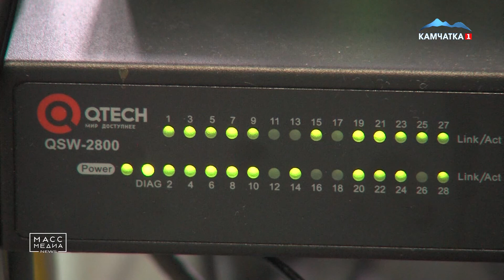Улучшение качества связи | Новости сегодня | Происшествия | Масс Медиа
В связи с действующим режимом самоизоляции, на Камчатке в несколько раз возросли нагрузки на Интернет-сети. В рамках программы по увеличению скорости и улучшению качества связи, компания СКТВ провела модернизацию оборудования в микрорайоне Северо-Восток, чтобы абонентам компании было максимально комфортно и менее проблематично пользоваться интернетом.

Так была произведена установка современного оборудования, обладающего значительно большей пропускной способностью.  Теперь, несмотря на активное использование в каждом доме, абонентам СКТВ, проживающим на Северо-Востоке, доступен высокоскоростной  Интернет со стабильным соединением. Кроме этого, стало проще пользоваться услугой Умного телевидения и подключать телефонию от компании Интеркамсервис. Это поможет абонентам с максимально возможным комфортом находиться дома, сохраняя тем самым собственное здоровье и здоровье земляков. Любые интересующие вопросы можно задать  по телефону 300-111.